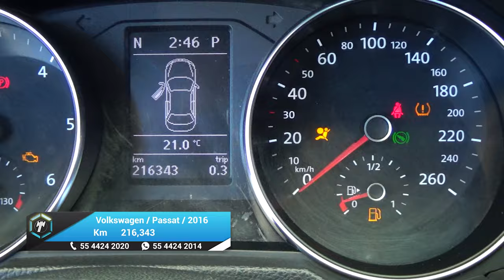Volkswagen / Passat / 2016 - 24816